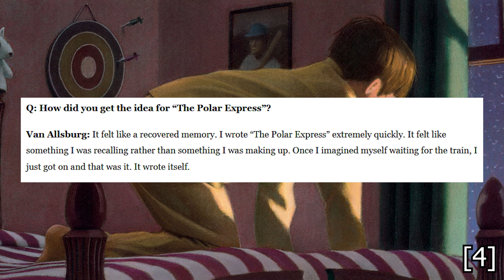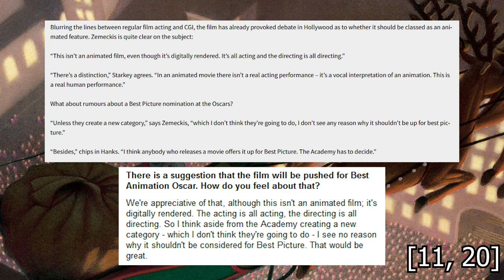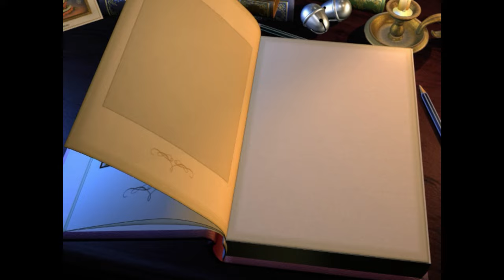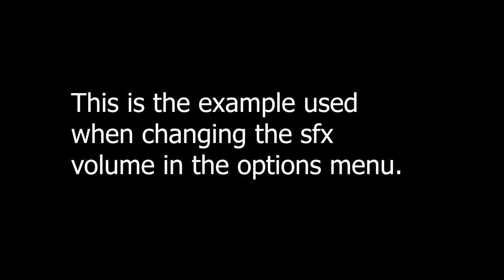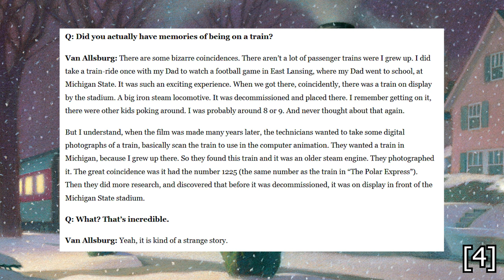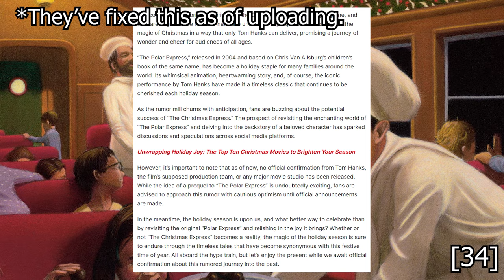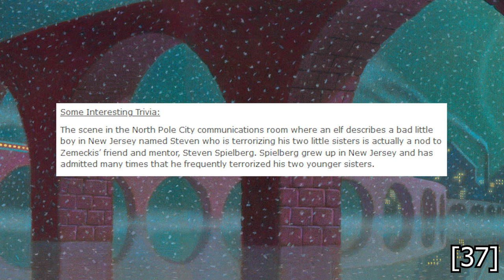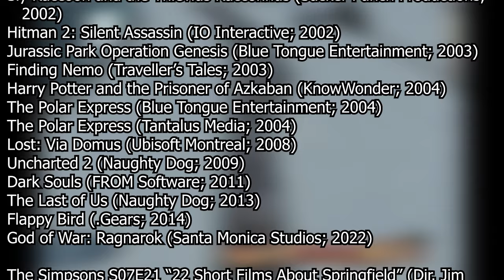The Polar Express Games are a Christmas Nightmare! | MNTM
If I were you I would think about climbing onboard.

In this video I catch a ride on the two games made to tie-in with The Polar Express. It doesn’t end well.

Table of Contents:
00:00:00 Introduction
00:10:44 The First Circle: Limbo
00:15:16 The Second Circle: Lust
00:54:15 The Third Circle: Gluttony
01:07:42 The Fourth Circle: Greed
01:19:51 The Fifth Circle: Wrath
01:34:28 The Sixth Circle: Heresy
01:44:37 The Seventh Circle: Violence
01:57:13 The Eighth Circle: Fraud
02:01:33 The Ninth Circle: Treachery
02:15:02 Purgatorio
02:19:33 Endnotes and Bibliography